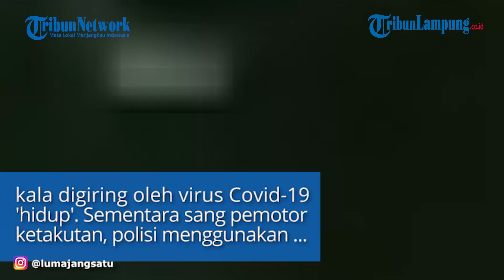Viral Video Pemotor Ketakutan Digiring Pocong Karena Tak Pakai Masker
Pasalnya pemotor tersebut tampak pucat saat diberhentikan polisi di tengah jalan.
Bukan karena sosok polisi, pemotor pria itu ketakutan lantaran disantroni pocong dan virus Covid-19 'hidup'.
Dilansir TribunnewsBogor.com, dalam video tampak seorang pria berbaju putih mendadak menghentikan laju motornya di tengah jalan.
Hal itu dilakukan lantaran sang pria didatangi pocong.
Pria tersebut juga semakin ketakutan kala digiring oleh virus Covid-19 'hidup'.
Sementara sang pemotor ketakutan, polisi menggunakan pengeras suara mengurai pertanyaan.
Yakni mengapa sang pemotor tidak mengenakan masker saat berkendara.
"Kenapa tidak pakai masker, kenapa tidak pakai masker. Di mana maskermu, di mana maskermu? Anda dihinggapi virus Covid-19. Anda akan dirawat di rumah sakit," ujar salah seorang polisi.
Artikel ini telah tayang di TribunnewsBogor.com